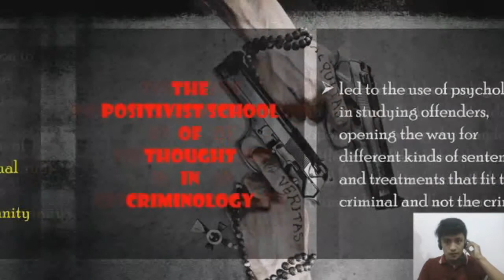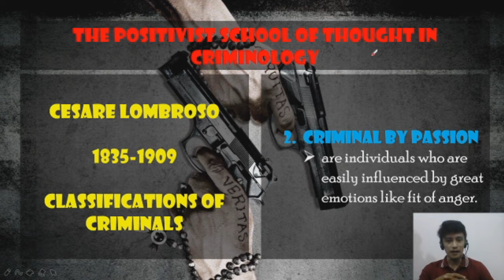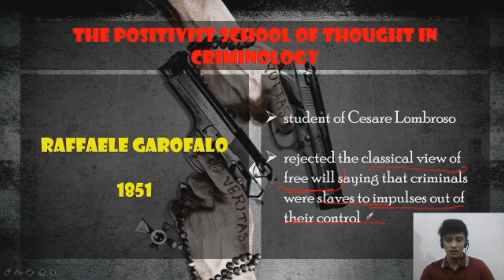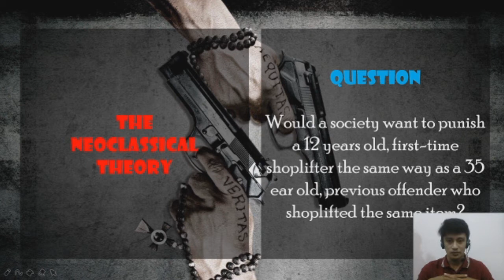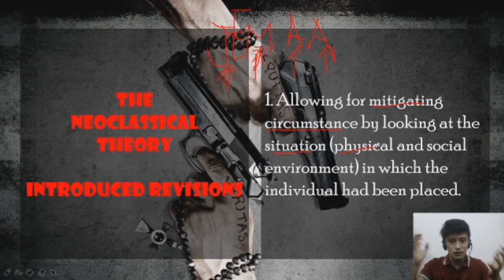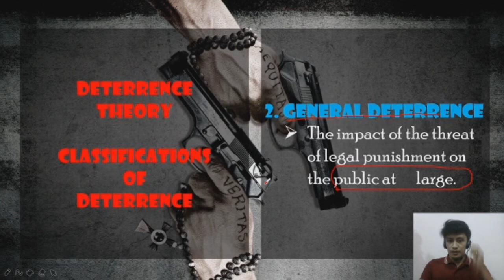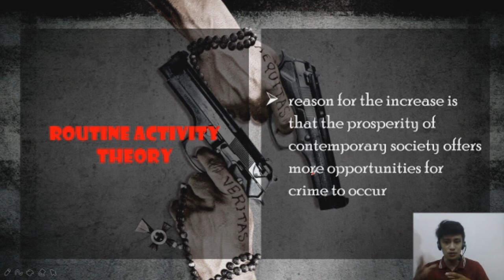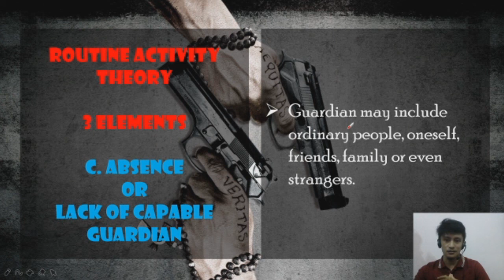CRIM 2 Chapter 2 Early Beginnings Part 2